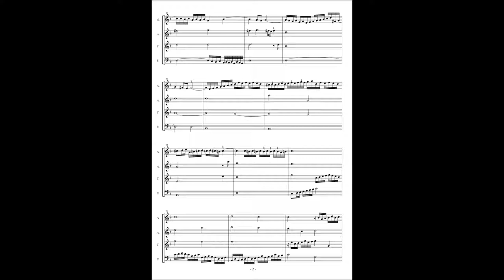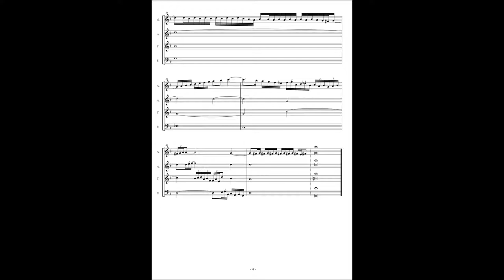Ascanio Mayone, Diversi Capricci per Sonare Libro 2 No.14 Toccata Quarta per il Cembalo Cromatico